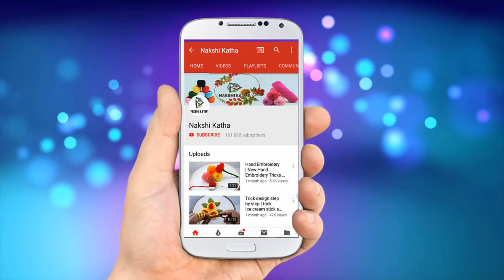Hand embroidery : Ribbon Flower Tutorial, Ribbon Work, Ribbon Flower With Pearl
Dear Viewer,

This video about: Hand embroidery : Ribbon Flower  Tutorial, Ribbon Work, Ribbon Flower With Pearl